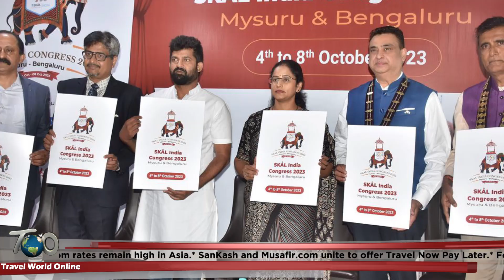23rd Aug 23 Travel, Tourism & hospitality Breaking news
Airfares and hotel room rates remain high in Asia.
SKAL India Congress announce ‘Elephant Whisperers’ stars as Brand Ambassadors.
Air India partners AccesRail to boost connectivity options for guests.
Cleartrip partners Axis Bank to extend benefits to cardholders.
Fortune Hotels opens property in Hoshiarpur.
SAUDIA is working towards minimizing emissions.